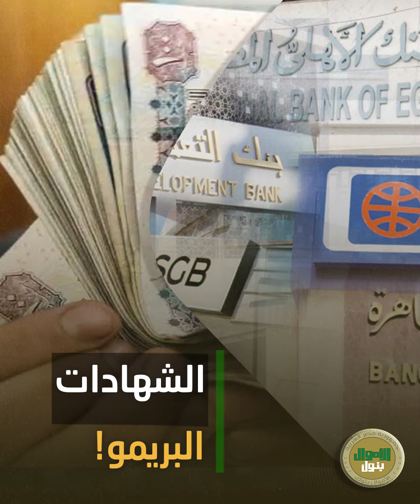هتكسب 55 ألف جنيه كل شهر! مفاجأة في شهادات الادخار الجديدة: شوف أكبر مكسب فين.. وإيه أفضل استثمار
ازاي تكسب 55 ألف جنيه كل شهر  وانت قاعد في البيت؟ السر ياسيدي في  شهادات الادخار الجديدة،اللي أعلنت عنها البنوك الساعات اللي فاتت بأسعار فايدة مرتفعة.